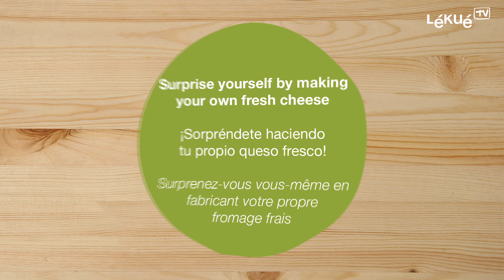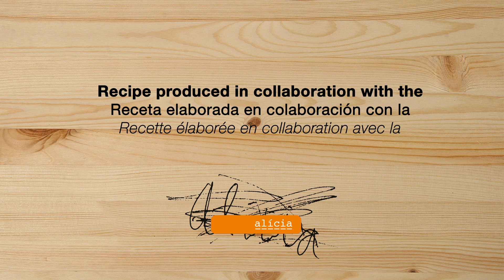Cheese maker | Lékué TV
Surprise yourself by making your own fresh cheese!

A magical process: it only requires 15 minutes of cooking, 1:30h of resting and 2 basic ingredients: fresh milk and an acid.

Fresh cheese has high biological value protein, easily absorbed calcium and minerals such as magnesium, phosphorus and vitamins A, B and D.